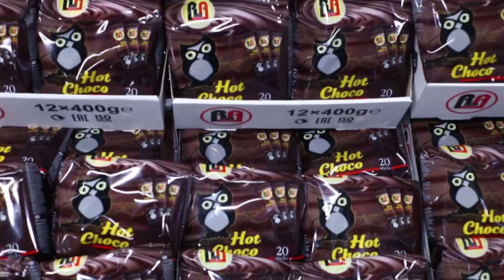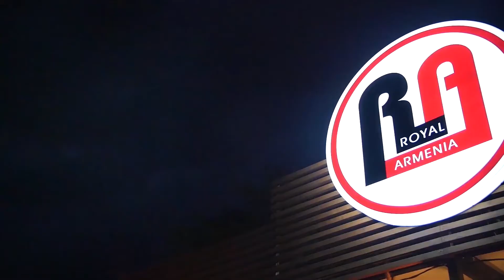«Ռոյալ Արմենիան»՝ «Սպառողի գնահատական» մրցանակի դափնեկիր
«Ռոյալ Արմենիա» ընկերությունը նոյեմբերի 14-ին Սպառողների ազգային ասոցիացիայի կողմից անցկացվող «Սպառողի գնահատական 2019» միջազգային մրցանակաբաշխության ժամանակ արժանացել է մրցանակի՝ «Բրենդի միջազգայնացում և տնտեսության զարգացման առաջամարտիկ» անվանակարգում։ Մրցանակը «Ռոյալ Արմենիա» ընկերության փոխտնօրեն Տիգրան Եդիգարյանին հանձնեց սիրված դերասան Գրիգոր Դանիելյանը: